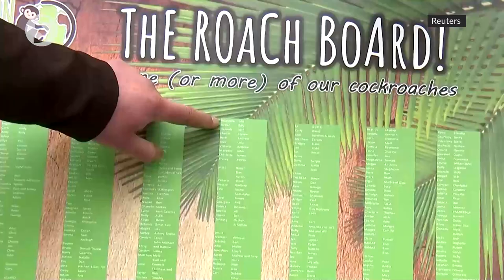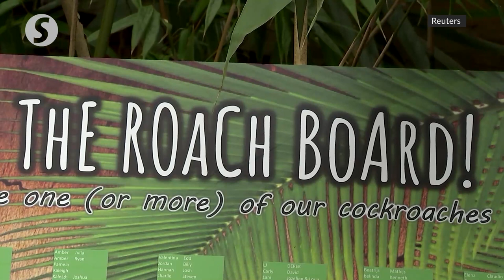UK zoo names cockroaches after exes for Valentine’s Day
A zoo in the southeast of England is giving scorned lovers the chance to name a cockroach after a pesky ex with their 'Name a Cockroach' programme.